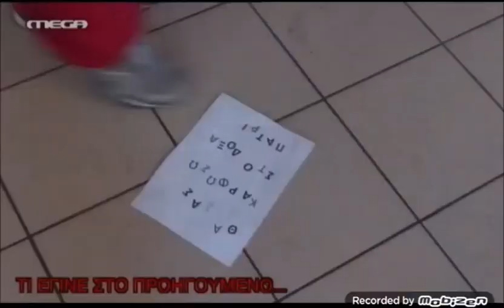Fakatetous-28/6/16-(Γκαράζ Οι τράμπες )